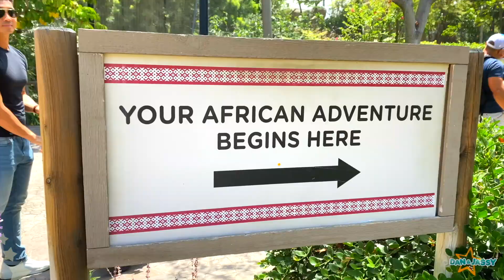Learning Animals at Safari Zoo / other compilation video with funny kids and mom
Funny videos for kids about animals in the zoo! Learn animals for kids with Dan and his mom!
Funny stories for children about animals.